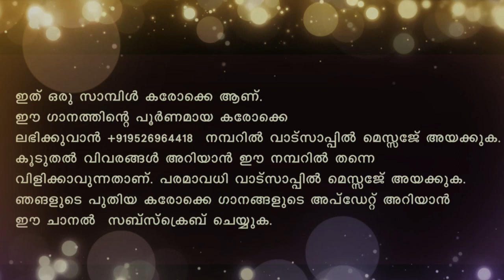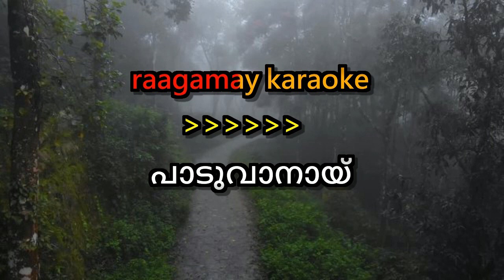PAADUVANAY VANNU NINTE KARAOKE WITH LYRICS